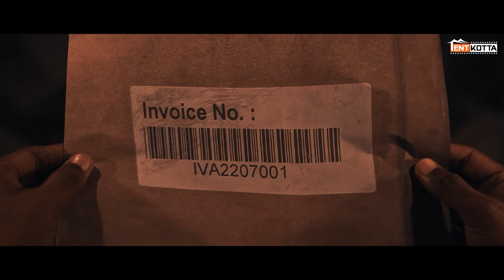Ranam | Mask Man | Vaibhav, Nandita,Tanya,Sherief | Arrol | Madhu